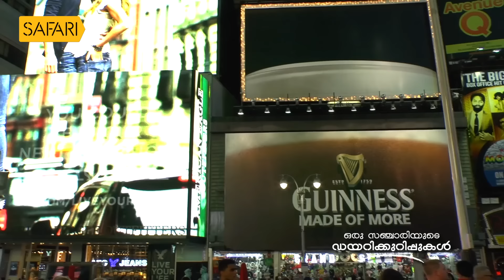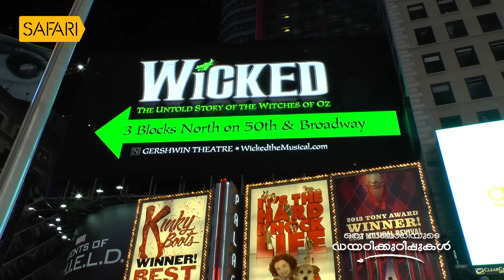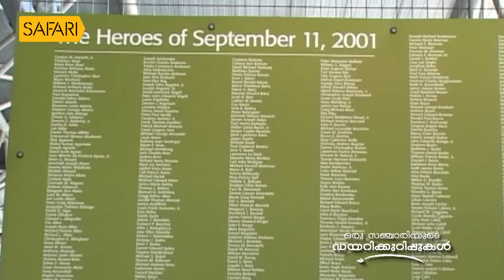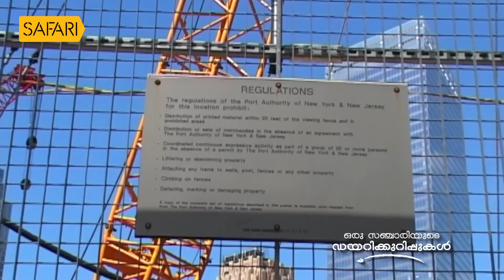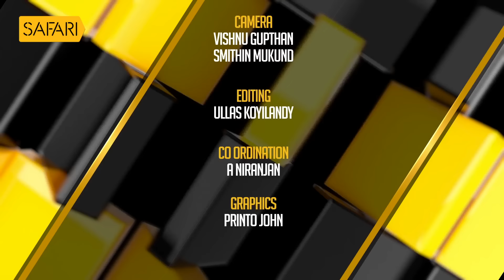Oru Sanchariyude Diary Kurippukal | EPI 484 | BY SANTHOSH GEORGE KULANGARA | SAFARI TV